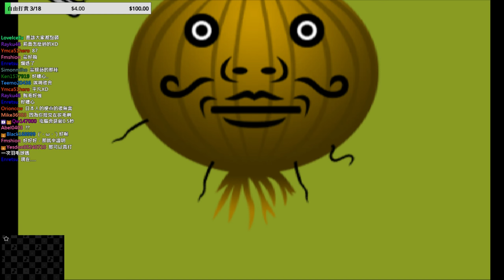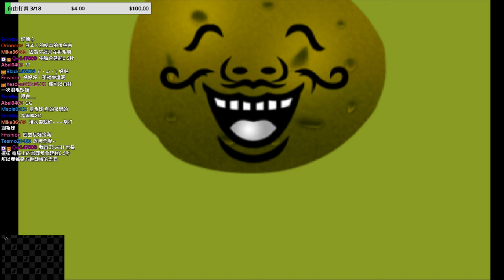[Hui哥台] 大家一起來拔毛毛